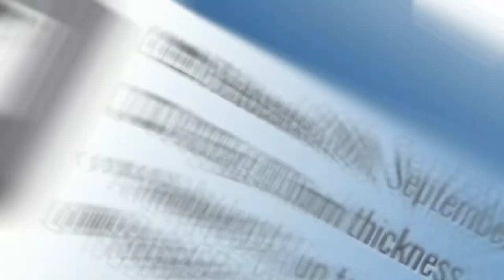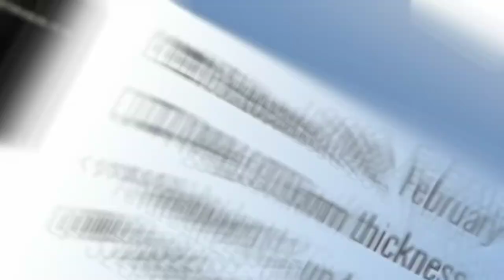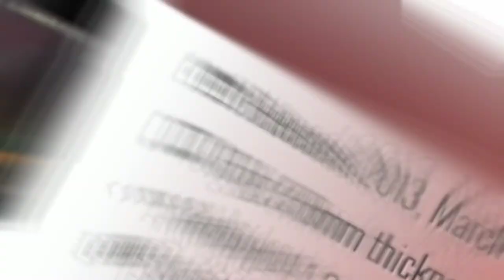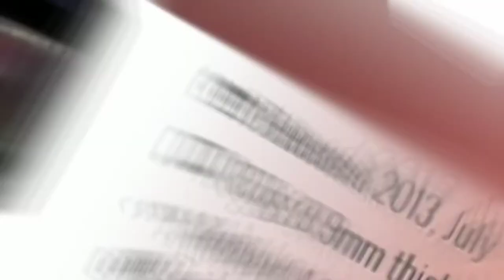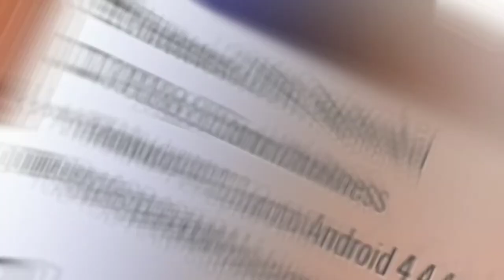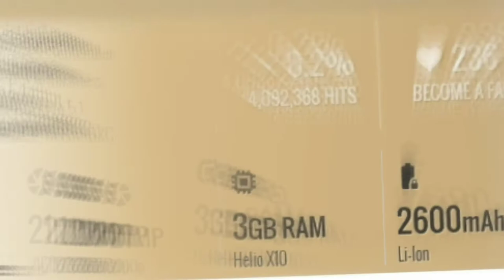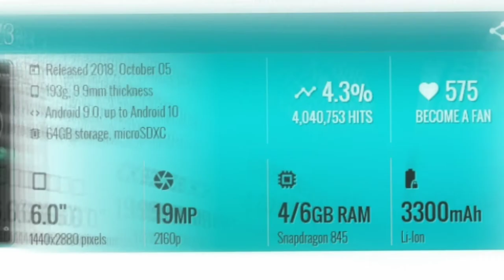SONY DARI MASA KE MASA | EVOLUTION OF SONY 1999 - 2021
sony joss
sony plonco
sony pictures
sony xperia
sony xz3
sony a6000
sony black
sony xz2
sony a6400
sony a5000
sony a7ii
sony a5100
sony a7
sony a7iii
sony a7c
a song about being sad
a song
a song for you nct 127 sub indo
a song for mama lirik dan terjemahan
a song about being sad karaoke
a song written easily oneus
sony blvck
sony black diss jacson zeran
sony bravia
sony brownies
sony bmc
sony black pinokio
sony black diss young lex
hp sony
hp sony terbaru 2021
hp sony murah spek dewa
hp sony ericsson
hp sony kamera terbaik
hp sony ericsson jadul
hp sony xz3
hp sony terbaru
sony cyber shot
sony camera
sony cmt sbt20 review indonesia
sony c5 ultra
sony compact
sony cybershot dsc-w830
sony c3
sony cybershot dsc-h300
lensa aps c sony
a b c song
earphone type c sony
aps-c sony
sonya c
sony 1 c relaxing
sony xperia c hard reset
sony dwi kuncoro
sony dan faaz
sony dwi kuncoro olympic 2004
sony dan fairuz
sony dsc h300
sony dwi kuncoro vs lin dan
sony dsc w830
sony di brownis
d sony playstation
c i d sony pa
32 d song headphones
c i d sony
10000 d song headphones
c i d sony aath
c i d sony tv
3d songs headphones english
sony ericsson
sony entertainment
sony ericsson 2021
sony ericsson walkman
sony ericsson jadul
sony ericsson ringtone
sony ericsson satio
e sony tv
sony e mount lenses
sony e series laptop
nikon to sony e mount adapter
sony e 70-350mm
sony macro lens e mount
sony vaio e series disassembly
sony kamera e fshehur
sony fx3
sony fairuz
sony fx6
sony faaz
sony fe 50mm 1.8
sony fx9
sony fx3 indonesia
sony fairuz brownies
hts 100 f sony
t&f sony max
sony fe 50mm f/1.8 lens
sony fe 85mm f/1.8 lens
sony 18-105mm f/4
f&d vs sony home theater
sony fe 35mm f/1.8
sony gimbal
evolution sony xperia
evolution sony ericsson
sony mobile evolution
evolution of sony pictures animation
sony camera evolution
sony playstation evolution
sony walkman evolution
sony psp evolution
sony bravia tv evolution
sony console evolution
sony channel evolution
celulares sony evolution
sony ericsson walkman evolution
my editing evolution sony vegas pro
sony ericsson ringtone evolution
sony ericsson phone evolution
sony ericsson startup evolution
sonic games evolution
evolution of sony handheld
evolution hp sony
sony handycam evolution
sony logo evolution
sony vaio laptop evolution
sony wonder logo evolution
sony laptop evolution
sony ericsson mobile evolution
evolution of sony movies
evolution of sony
evolution of sony ericsson phones
evolution of sony playstation
evolution of sony cameras
evolution of sony xperia phones
evolution of sony walkman
evolution of sony phones
sony pictures evolution
sony xperia ringtone evolution
sony ringtone evolution
sony xperia revolution
sony revolution
sony ericsson revolution
sony bbc earth revolution
sony columbia pictures revolution studios
sony smartphone evolution
sony sab evolution
sony tablet evolution
sony vaio evolution
sony vegas pro evolution
sony xperia evolution 2021
sony xperia z evolution
sony ericsson xperia evolution